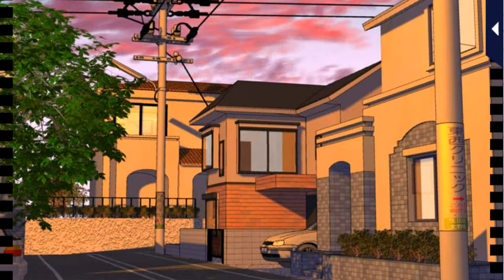LLFTX [A Chocolate Kiss] Takuto Hirukawa